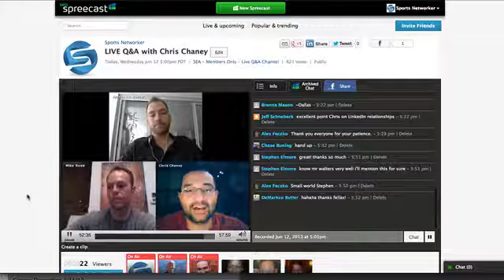How To Land Your Dream Job In Sports with Chris Chaney, Founder - Ivy Sports Symposium